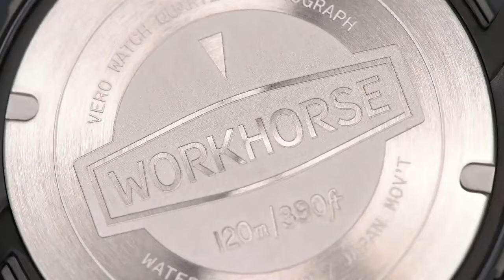VERO Workhorse Chrono Series Watches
The Backcountry and Canyon are back in stock, but not for long!

The VERO Workhorse Chrono series watches are the ultimate field watch. Reinforced with dense Cerakote over stainless steel and rubberized steel bull horns, the Workhorse series is built for every adventure.

VERO's Workhorse Chrono has left-handed push buttons for ease of use while in action. Fratello Watches had their professional reviewers take a look at the Workhorse and here's what they had to say about the feel and function of our latest men's watch-

"Its left-sided position allows for a large case without risking damage to the crown or scuffing the back of your hand. Your thumb rests naturally against the orange start/stop button, making you wish every brand put it there in the first place. The top-class ergonomics are the icing on the cake. There is a reason the term “form follows function” was coined, and the Workhorse proves it rather well."

Its Chronograph can be activated by pressing the lower button, and reset back to starting position by compressing the upper button. The time elapsed is captured up to one hour in the right sub-dial. The left sub-dial is used for the second hand to show the seconds elapsing.

To set the time, the left crown unscrews and can be clicked out into set position. Once the correct time is set, the crown can be pushed back in to be screwed down. As the crown is being pushed in, three interior gaskets set into place, working much like a piston in a car engine to seal out water and debris.

The crown on the upper right can be unscrewed and clicked into set position to rotate the inner bezel. The main circle marker on the inner bezel is used to mark the beginning of the timing sequence by lining up the circle with the location of the minute hand.